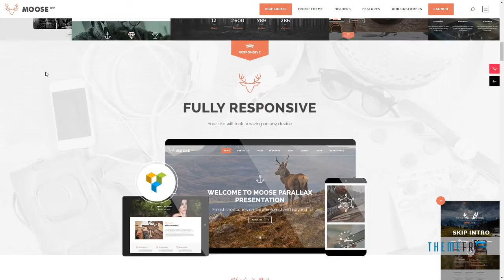Moose - Creative Multi-Purpose Theme Hiroto Daryl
Columns 4+

 Layout Responsive

 Tags agency, blog, business, clean, creative, fullscreen, hipster, multi-purpose, parallax, personal, photography, portfolio, shop, trendy, vintage